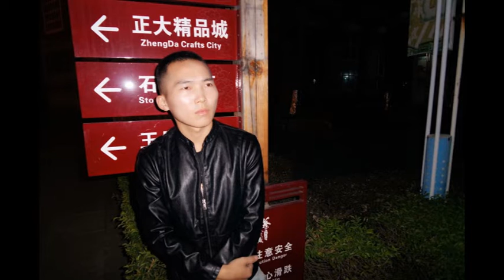Jincheng Zhang - Convention I Love You (Background Music) (Instrumental Song) (Official Audio)